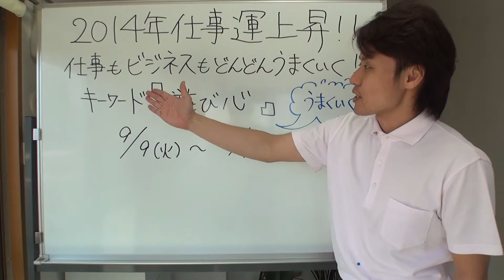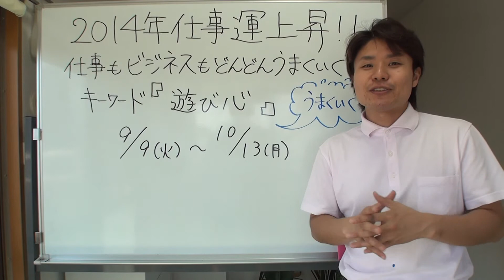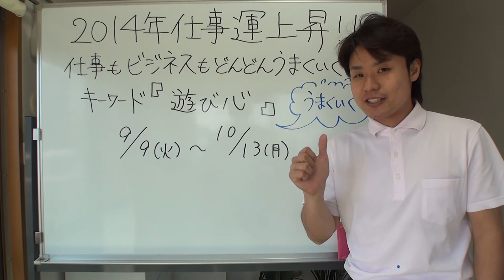2015年に向けて、仕事運もビジネス運もUPする秘訣【期間限定】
【１日１分で金運アップ！お金のスピリチュアル・トレーニング】

今週のお金のスピ・トレ シリーズは

『仕事もビジネスも
　どんどんうまくいく！ための
　金運アップアップヒーリング』　です(^-^)

※１０/１３(月)までの1ヶ月間のみ有効です。

それでは、今週も金運アップ↑
スッキリ！１分トレーニングo(^▽^)o！

※こちらの動画は、アルカンシエルの
　メルマガ登録者のみの限定公開となっています。

　１日１分で金運アップ！お金のスピ・トレ メルマガ

★手当ての効果を実感したい方におススメ！

★自分で開運エネルギーを読み解きたい方におススメ！

★心も人生も豊かに生きる！NLPと
　イマジネーションで能力開発をしたい方におススメ！